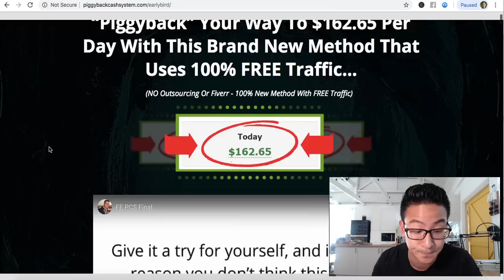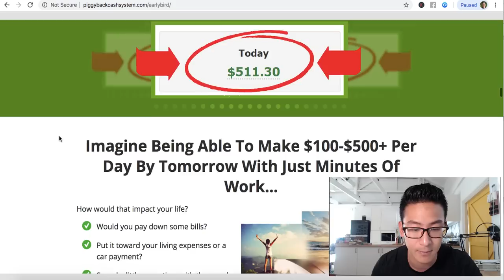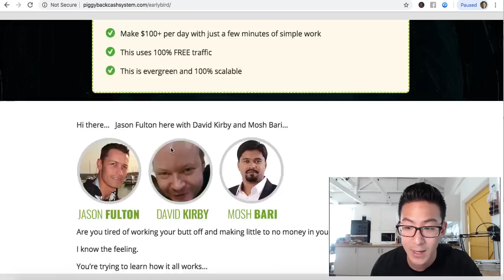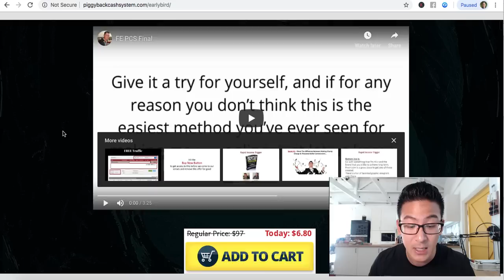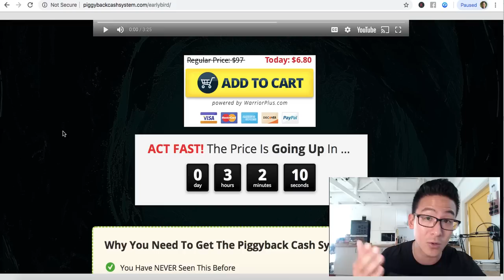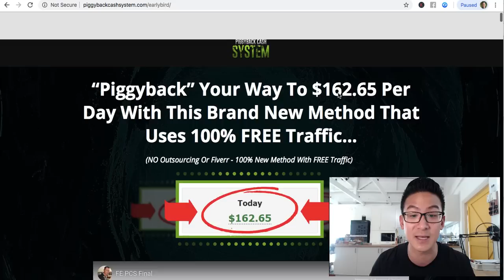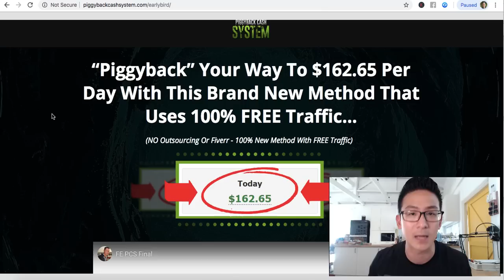Piggyback Cash System Review - Can You Earn With This Product OR Not??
In this piggyback cash system review you will learn about this product and whether or not it will help you get closer to your goals. The thing is that there are so many products like this online, that cost very little money, but are the strategies they are teaching really high level stuff?

Or will you need to buy another 50 courses and learn from them before you really learn what it takes to sell products online successfully. So again, I would be careful because I personally don't think that the strategies being taught here will get you the results they are talking about.

Very hypey and salesly. And the time lines are way too short. So if you really want to learn how to do this the right way, with the deep training that you need, then click the link above to see how I was able to do it. Take care and enjoy this piggyback cash system review.